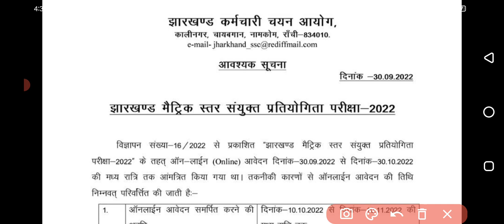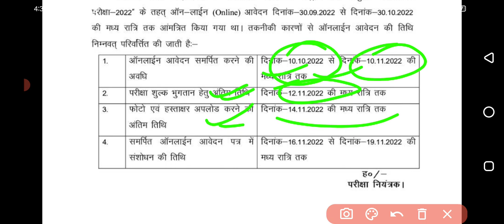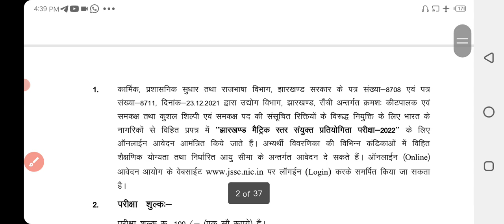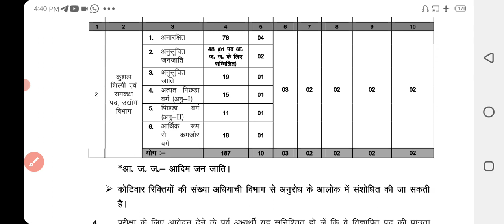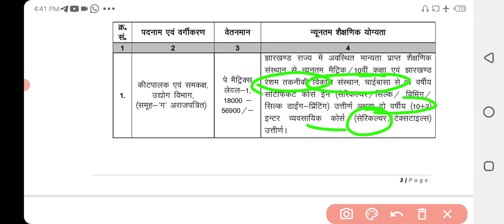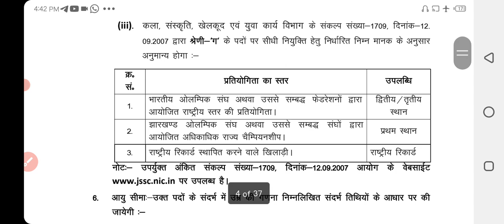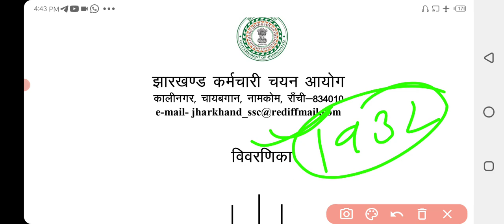JSSC ने जारी किया Notice..10th लेवल की vacancy फिर से दिया एक मौका,, Excise,CGL,TEACHER की परीक्षा☑️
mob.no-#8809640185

Add- hazaribag,(jharkhand)